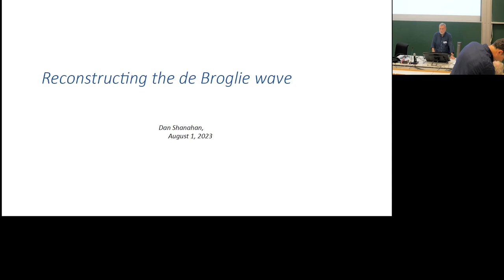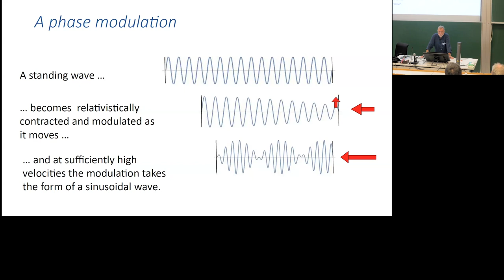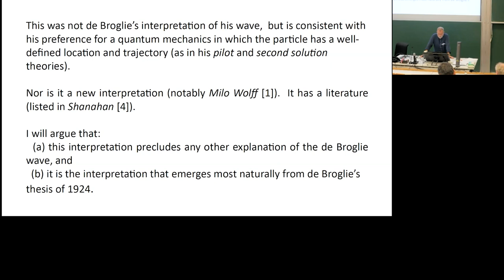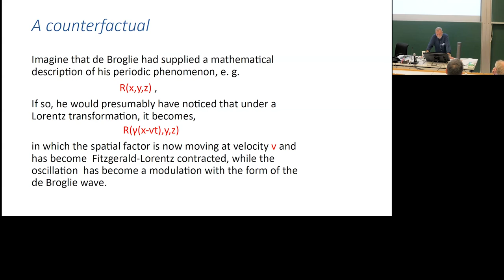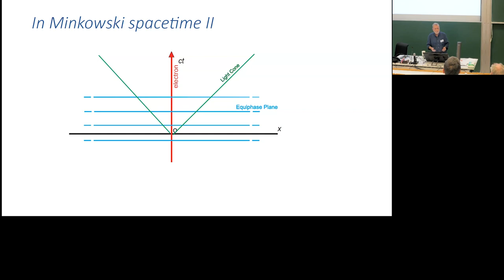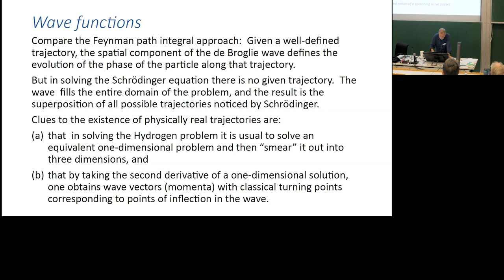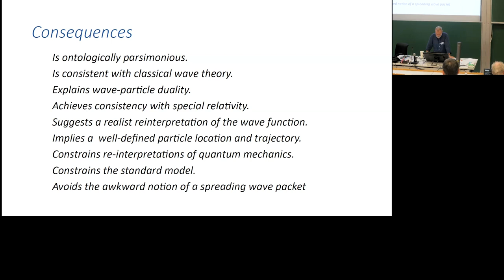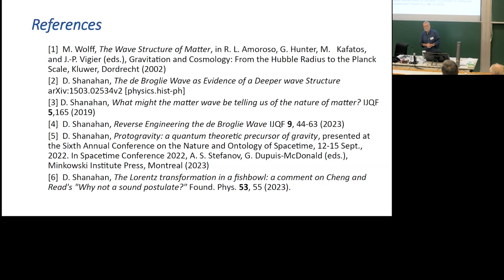7. Reconstructing the de Broglie Wave (Dan Shanahan)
Talk presented at the workshop "Quantum Reconstruction and Beyond".
Workshop held at University of Graz, 1–3 August.
Organized by Philipp Berghofer (Univ. of Graz) and Philip Goyal (Univ. at Albany, NY).